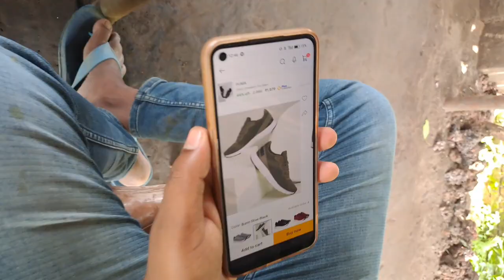Prankcall || ସବୁ ବକରା ବନିଗଲେ || Vlog By Mangubaba